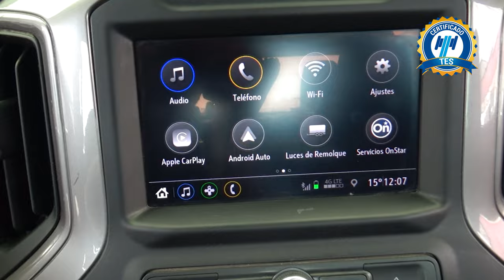Chevrolet / Silverado / 2020 - 22750